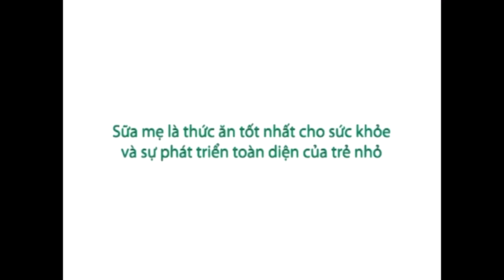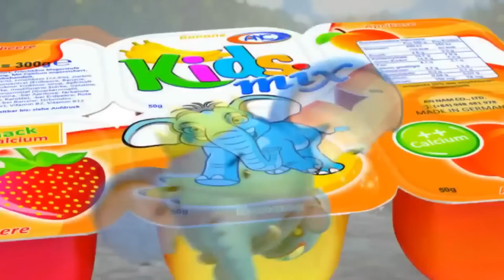TOP 10 QUẢNG CÁO SỮA HAY NHẤT MỌI THỜI ĐẠI [HD]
TOP 10 QUẢNG CÁO SỮA HAY NHẤT MỌI THỜI ĐẠI CHO BÉ [HD]

1. Quảng cáo sữa Vinamilk con bò cười
2. Quảng cáo sữa Dielac Optimum
3. Quảng cáo sữa Grow
4. Quảng cáo sữa DUTCH LADY 5xDHA
5. Quảng cáo sữa ZinZin
6. Quảng cáo sữa iZZi
7. Quảng cáo sữa DUTCH LADY +
8. Quảng cáo sữa đậu lành Fami
9. Quảng cáo sữa bột pha sẵn NutiIQ
10. Quảng cáo sữa chua hoa quả KidsMix

Tổng Hợp

Cảm ơn các bạn, mời các bạn đăng ký theo dõi kênh của mình để luôn là người đầu tiên nhận được các video mới nhất liên tục cập nhật hàng tuần. Chọn link đăng ký: